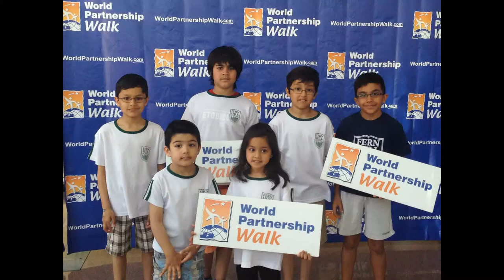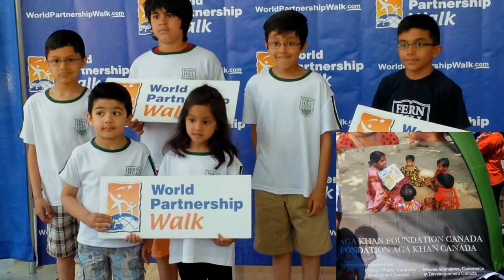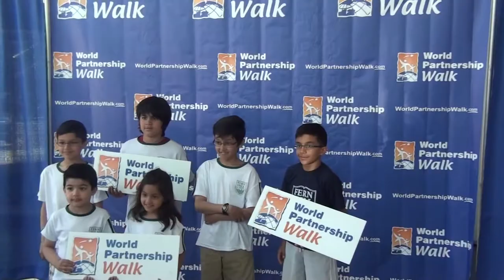World Partnership Walk 2014 - Fern Hill School (Slideshow)